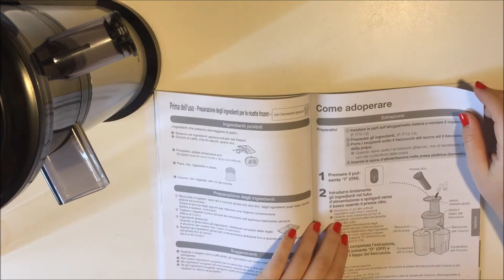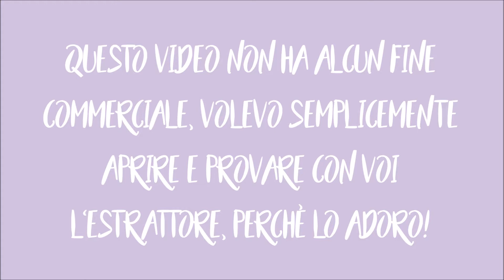ESTRATTORE MJ-L500 | Unboxing e primo succo!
Ecco un nuovo video: l'unboxing del mio nuovo estrattore!
NON E' UNA PUBBLICITA' o simile, semplicemente lo desideravo da tanto e ho voluto aprirlo e provarlo con voi per la prima volta!
Ho fatto un semplice ma buonissimo succo ACE, ma se volete altre ricette fatemelo sapere lasciando un like al video e scrivendo sotto nei commenti quali sono i vostri frutti e vegetali preferiti, così da potervi mostrare qualche ricetta di succhi e smoothie!

Un bacio e al prossimo video!